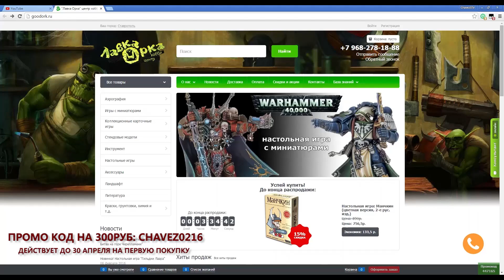Гайд по карте Предгорья, часть 2 / Armored Warfare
Промо код на 300руб: Chavez0216

Регулярные видео на разные темы по нашей любимой игре Armored Warfare